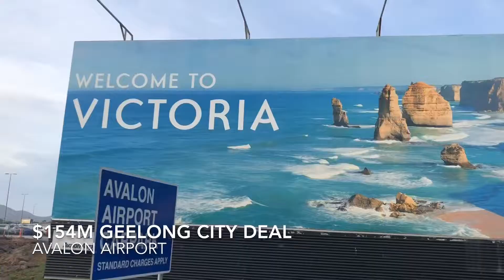Geelong City Deal